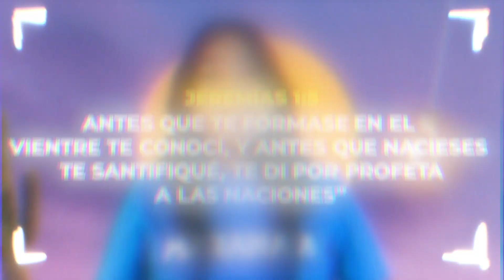Lección 1 - ¿QUIEN, YO? | Roteiro Teen - Escuela Sabática para Adolescentes